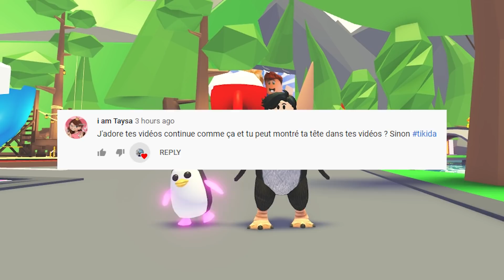Encore Un Pet ROBUX Sur Adopt Me ! Nouvelle Mise à Jour Avec Un Paon 🦚 ROBLOX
Merci Énormement Pour Tous Votre Soutien Les Boss ! On Est Bientot 11k Sur La Chaine ! 💖
Groupe : Light Games Studio (c'est le nom du groupe rejoin le xD)
Discalmer : Vous etes pas du tout obligé d'acheter les chandails faut juste savoir que sa me soutien.Si vous avez pas de robux je vous aime comme meme lol.